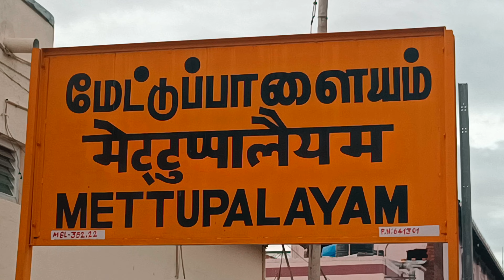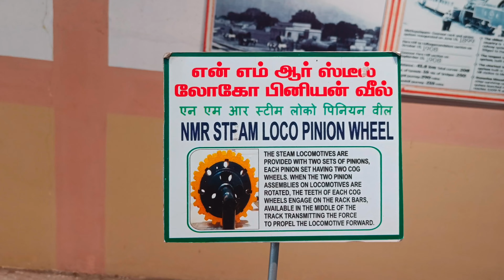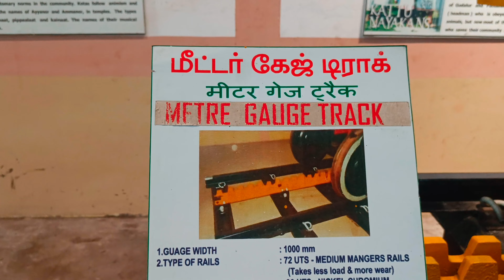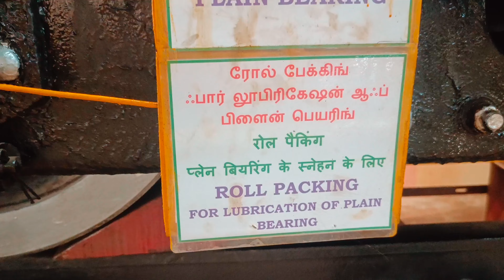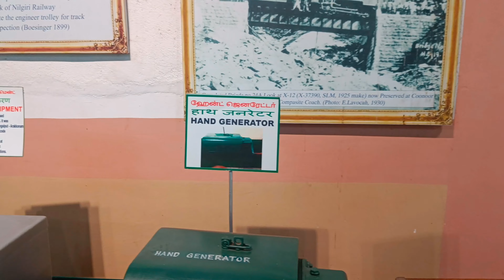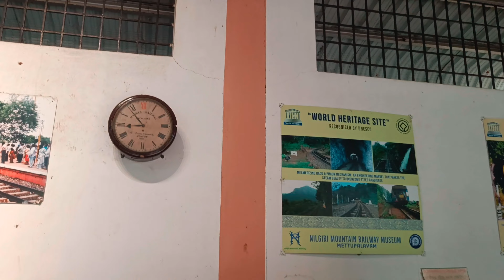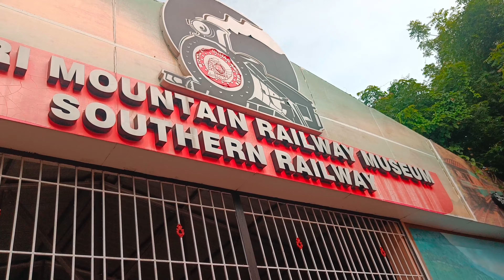Ooty Toy Train Heritage Museum | Niligiri Mountain Rail Museum | நீலகிரி மலை ரயில் அருங்காட்சியகம்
Siva Ramachandran
comment my videos